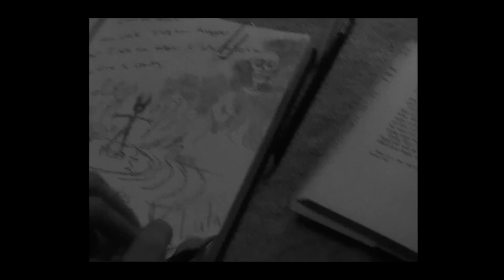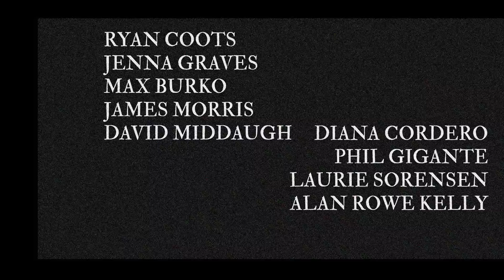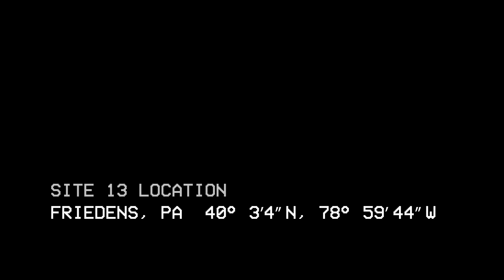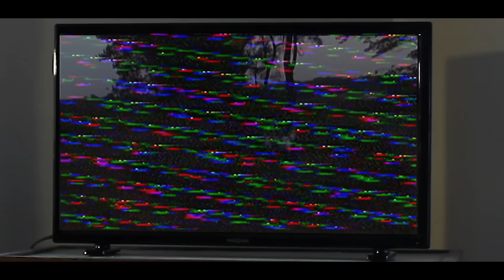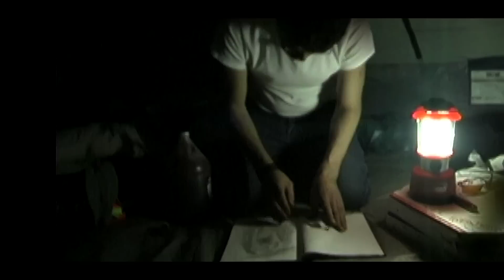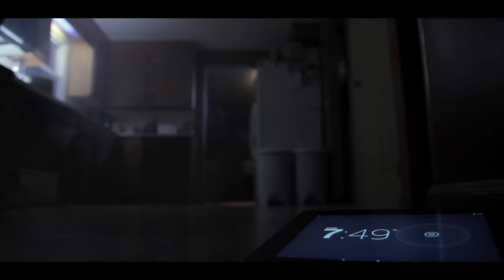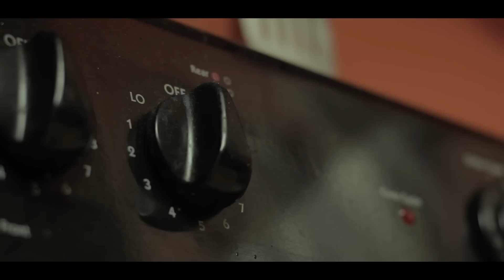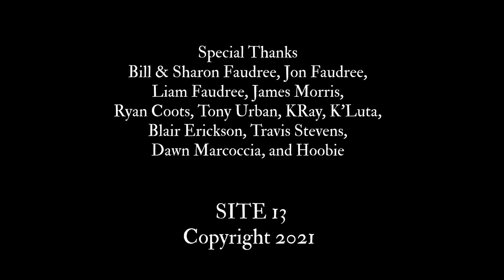SITE13 | HD HORROR MOVIE IN ENGLISH | FULL SCARY FILM | TERROR FILMS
When Dr. Nathan Marsh wakes up in a mental institution from a 10 year catatonic state, he has to watch the tapes from his last expedition to learn what eldritch horrors he has unleashed on the world.

Do you love Indie Horror Movies?
Slashers, Monsters, Zombies, Vampires and Gore? Or do you prefer Hauntings, Paranormal, Thrillers, Ghosts and Found Footage?
Well we have all that and more.